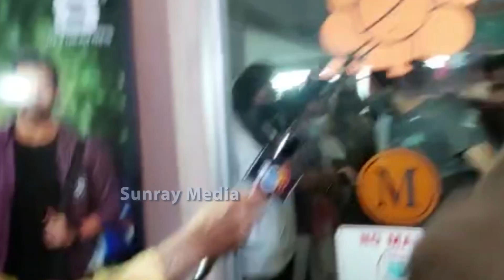ఒక్క ముక్కలో చెప్పేసింది: Upasana About RRR Movie Review l RRR Genuine Public Review | Ram Charan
WATC HERE: Upasana About RRRMovieReview l RRR Genuine Public Review | RamCharan | NTR | RRR Public Talk